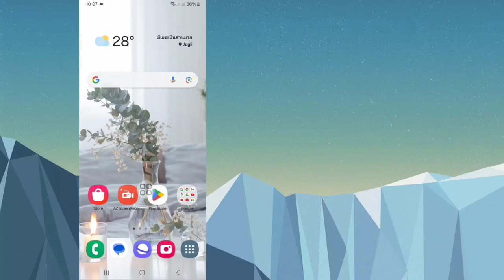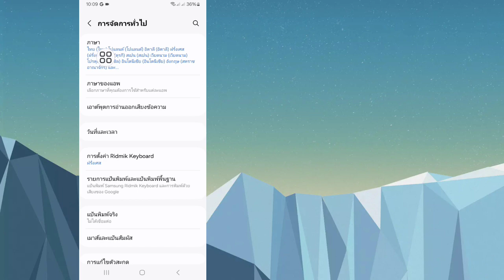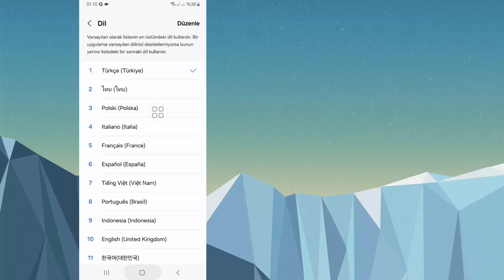วิธีเปลี่ยนประเทศหรือภูมิภาคของ TikTok | วิธีเปลี่ยนตำแหน่งของคุณใน TikTok 2024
ในวิดีโอนี้ ฉันจะแสดงวิธีเปลี่ยนภูมิภาค Tiktok ของคุณ (2024) ฉันจะแสดงกระบวนการที่ง่ายและใหม่ล่าสุดในการเปลี่ยนตำแหน่งประเทศบน Tiktok ดังนั้นดูวิดีโอแบบเต็มต่อไปโดยไม่ต้องข้ามเพื่อเรียนรู้วิธีเปลี่ยนภูมิภาค Tiktok ของคุณ วิธีเปลี่ยนตำแหน่งประเทศใน Tiktok.